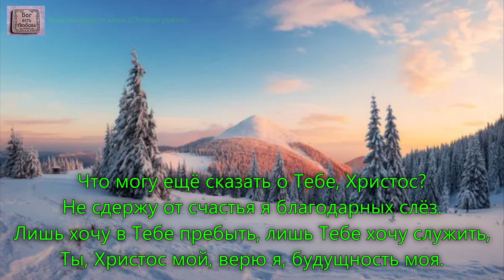Я хочу с Тобою быть, о, Спаситель мой. _гр. Голос Вечности. Учиться у Бога_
1 куплет:
Я хочу с Тобою быть, о, Спаситель мой,
Лишь Тебе хочу служить каждый час земной.
Без Тебя мне мира нет, без Тебя мне счастья нет,
Лишь в Тебе сияет мне жизни вечной свет.

2 куплет:
Я бродил в плену греха, Ты освободил!
Я был мёртв, но Ты меня к жизни возвратил.
Где найду я свой покой, Иисус Спаситель мой?
На Твоей, Христос, груди мой святой покой.

3 куплет:
На Голгофе Ты страдал, кровь Свою пролил,
В тяжких муках умирал, жизни не щадил.
Я хочу страдать с Тобой, Иисус, Спаситель мой.
Знаю твёрдо верю я, Жизнь в Тебе моя.

4 куплет:
Что могу ещё сказать о Тебе, Христос?
Не сдержу от счастья я благодарных слёз.
Лишь хочу в Тебе пребыть, лишь Тебе хочу служить,
Ты, Христос мой, верю я, будущность моя.
Исполнитель: гр. Голос Вечности. Учиться у Бога